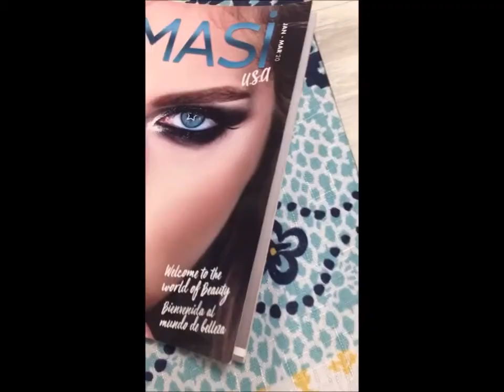Teacher’s 1st Rap Video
1st video, so show me some love. Want professional quality products at an affordable cost? More videos coming soon. Click "About" and then "Send Message".